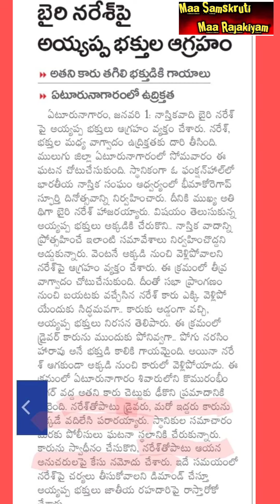జర్నలిజం పేరుతో భైరి నరేష్ పై అసత్య ప్రచారం